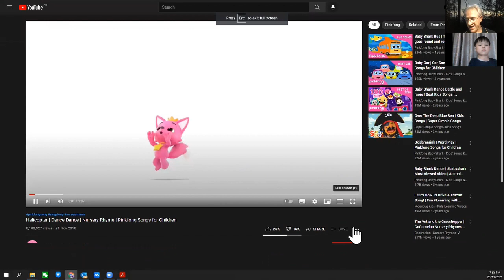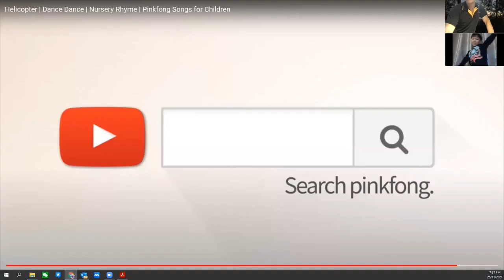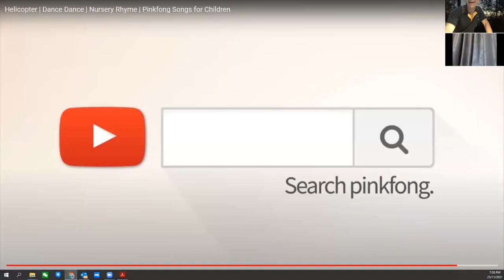Make a difference before the kids become 'too cool' to dance.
Become an Online English Teacher in your spare time and leave a legacy in making a difference. It's such a hard feeling to put into words the feeling you get from making this sort of a difference.

Here's a link to getting qualified as an Online English Teacher.

Goodluck. You'll love the outcome.